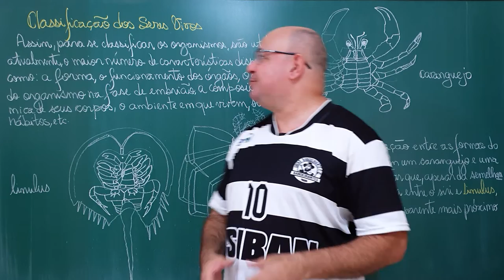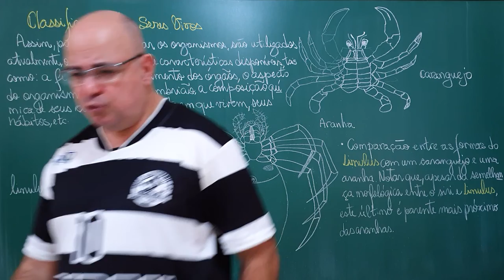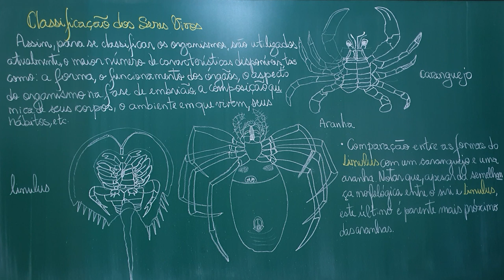Biologia (Aula 12): A classificação dos seres vivos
GEO MAZZA desde 05/01/2019

A necessidade de utilizar muitos critérios para determinar a relação de proximidade entre os organismos.

Fonte:
- "Origem da vida e citologia (Biologia 1)" por José Mariano Amabis, Gilberto Rodrigues Martho e Yoshito Mizuguchi, Editora Moderna;
- "Biologia Volume Único" por Sônia Lopes, Editora Saraiva;
- "Biologia Hoje", volume 1, por Sérgio Linhares, Fernando Gewandsznajder e Helena Pacca, Editora Ática;
- "Biologia das Células" por Amabis e Martho, Editora Moderna.

Foto:
- Siri

Agradecemos profundamente os carinhos de:
- Greice Kelly que nos apoia (desde 06/11/20) pelo Apoia-se.